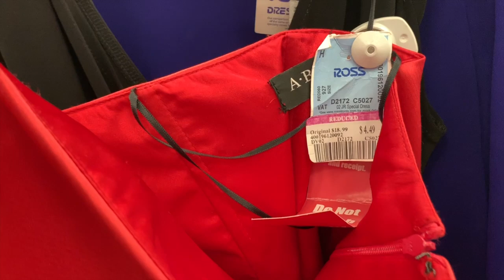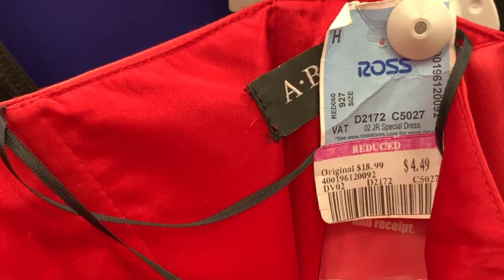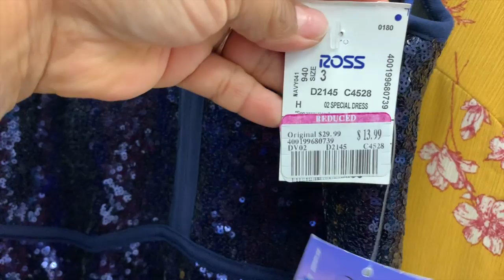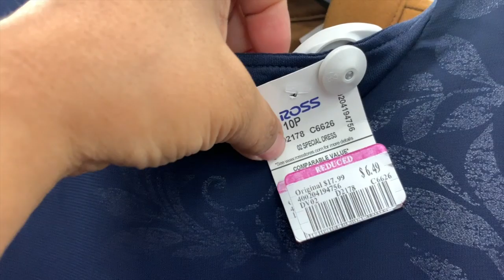Vestidos De Marca Super Baratos En Ross!😱 / Nuestro Dia Libre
Amigos Vamos a Ross en mi día libre! Salida familiar y terminamos en Ross una de mis tiendas favoritas. Les muestro los super descuentos en vestidos de fiesta, para el trabaja para la iglesia. Lo que sea lo encuentran en Ross a precios super rebajados!